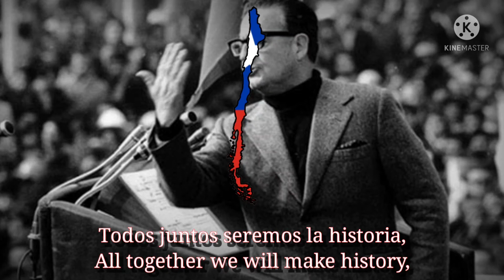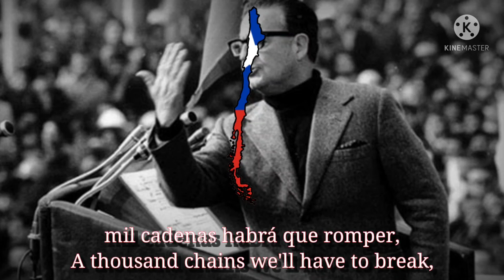"Venceremos"-Chilean Socialist song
This is only historical content and does not reflect my political views.